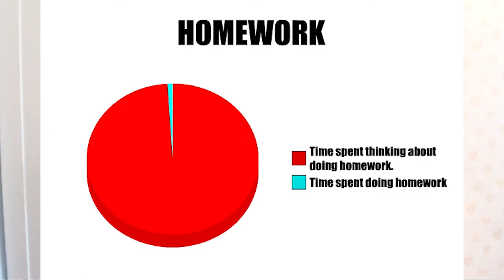How much can you earn during a study in Russia? | What determines your salary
The answer all depends on your Russian language, hard-skills, and soft-skills.
You can earn from 100 dollars per/month to infinity number.

Hello there. I’m Egor.
And I’m Russia man who learns English.
Also, I worked in Russia as children entertainer, videographer, photographer, student’s television manager and I was on other different small jobs. And I can share my experience.

If you want to work in Russia and you are foreigner without good confident in Russian language, first of all, choose your niche.
Why? Cause you should learn specific vocabulary from this niche.
For example, the photographer requires photo and communication vocabulary.
Programming requires coding and skill of commenting your code vocabulary.
Bartender or barista requires specific drinking vocabulary and communication vocabulary
Choose your niche. And learn Russian. It will help you a lot.
If you will know Russian you will have a competitive advantage among Russian people and different foreigners. And you will have a triple salary, or at least you will have more chance to find a job of your dream.

Chapter #2. Hard skills.
If you are a good maker or creator and you know everything about specific details in your job you have the opportunity to find a high salary job. From 800 to 4000 dollars per month. But the first criteria is the Russian language. If you don’t have good level of Russian and in your job you have to communicate with different people you should speak well in Russian. Cause nobody likes a gap in communication.

Chapter #3. Soft skills.
It gains you +30% to your salary. If you have active listening, public speaking, creativity, time-management, organization of your workplaces, planning, teamwork skills then you have more coefficients for your end salary.

Thanks :)

F.A.Q.:

1. Why do I learn English?

2. Why do I learn Indonesian?

3. Why am I doing reactions?

4. Why am I making a video?
Self-psychotherapy
Development of my own skills
Autobiography
Self-awareness

5. Why am I learning new skills?

6. According to the results, the language I want to talk mainly?

7. What do I want to get on the total?

8. What do i love?
Communication with people
Dancing
Developing
Singing
Playing music
Speaking
Training
Make new
Playing computer games
Drawing
Having fun